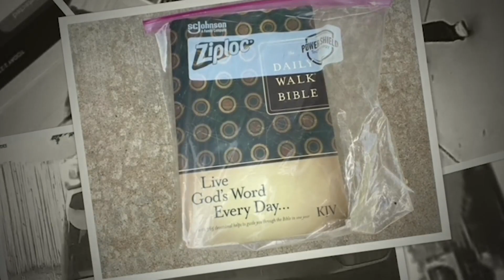Independence mom leaves Bible on porch for alleged thief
An Independence, Missouri family has left something special on their porch, should the man who stole from them return to their home.